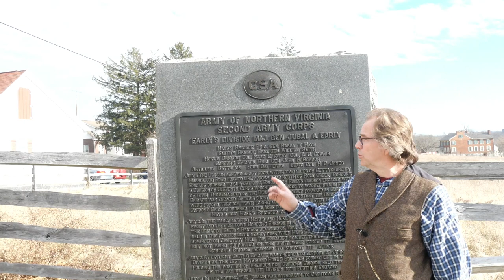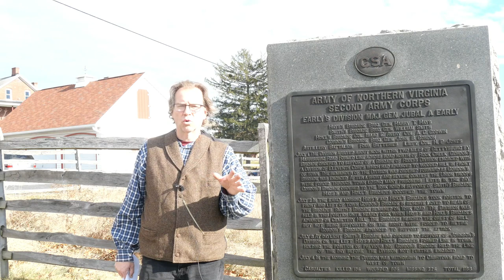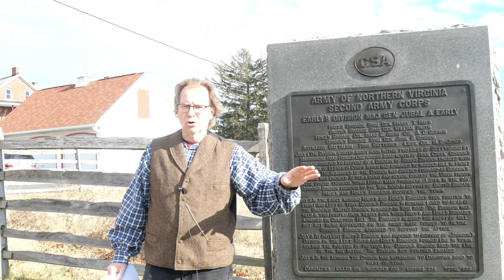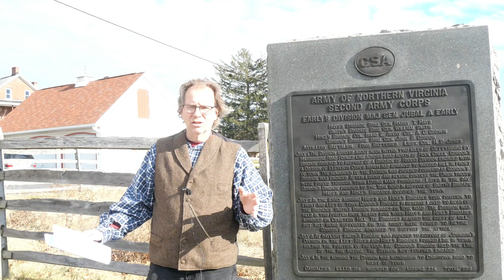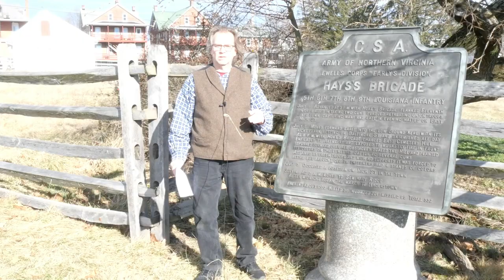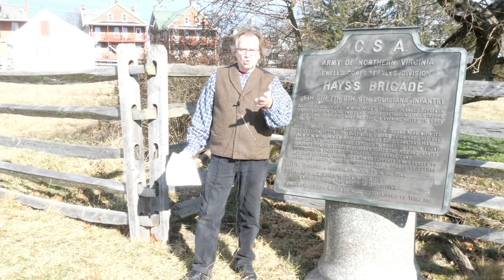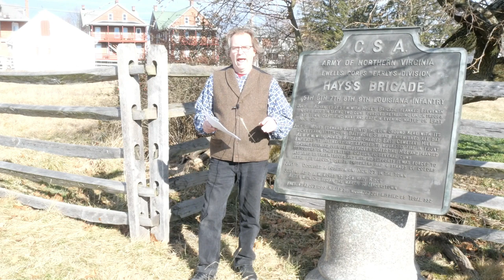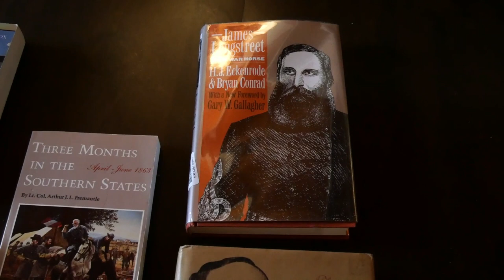Civil War Reports: The war of words, Longstreet v Early, Part 2, the conclusion. Episode 11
This is Part 2, The conclusion of Episode 11.  The War of Words that took place between CSA Generals James Longstreet and Jubal Early.  In this episode we will look at what happened on July 2, 1863 at the Battle of Gettysburg, as well as the barbs thrown by these two men during the war after the mid point of the war.  This part also looks at what these men did after the war that added to their extreme dislike for each other.